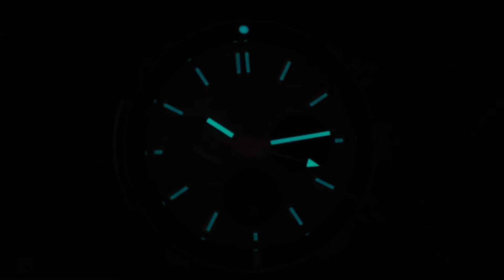Norqain NHLPA Limited Edition Adventure Sport Chrono - When Hockey Meets Horology!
Today we take a look at the NHLPA Limited Edition Adventure Sport Chrono from Norqain Watches.

Suggested Affordable Watches!